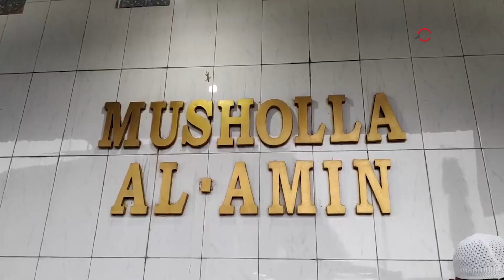Lakukan Hal Tak Wajar di Musala Seorang Pria Ditangkap, Ini Kata Pengurus Musala